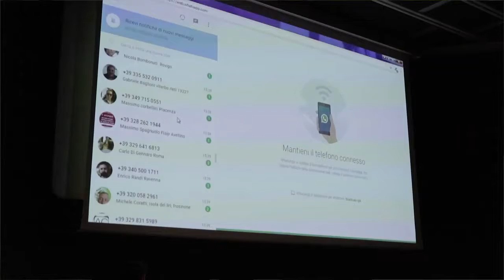Fiaip 4.0 - Intervista a Gian Battista Baccarini - Presidente Nazionale Fiaip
Intervista a Gian Battista Baccarini, Presidente Nazionale Fiaip